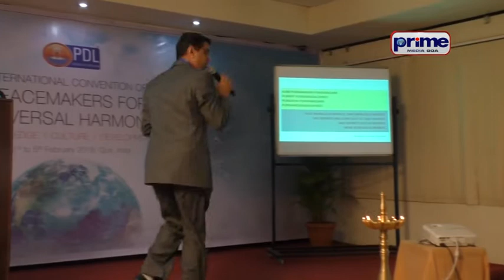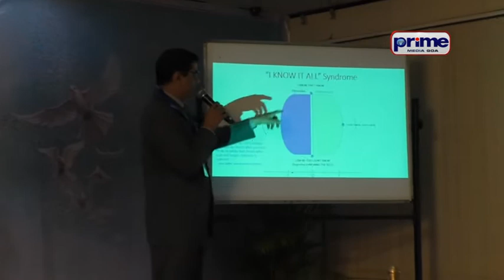संवसारिक शांतीदूत संम्मेलनाचें उक्तावण जालें